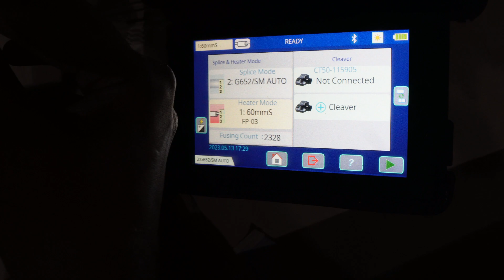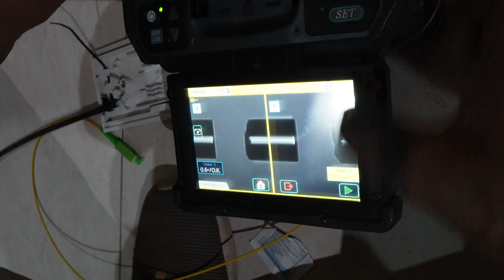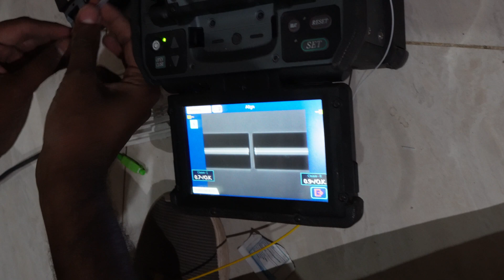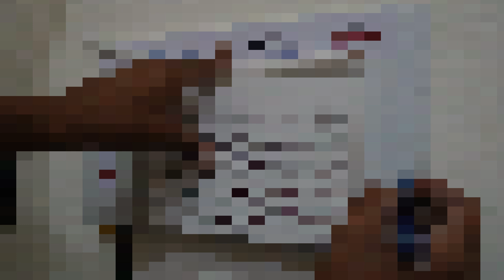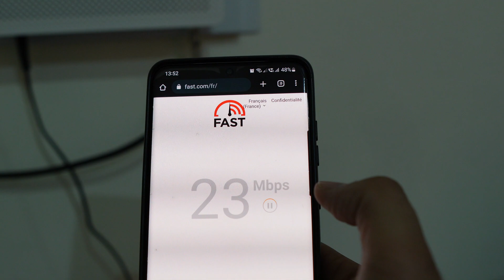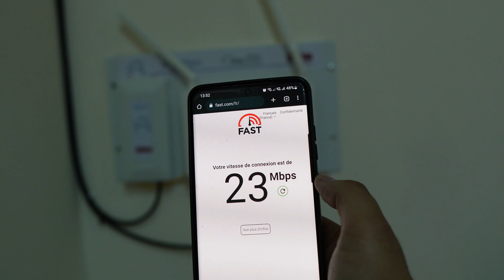"Step-by-Step Fiber Optic Splicing: Mastering OSP Cable Prep Techniques" NOW IN JHELUM CITI HOUSING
Pardesi Family
Let's Build
Another World